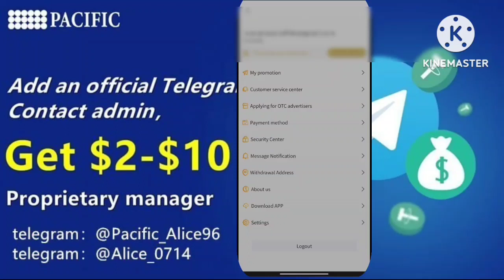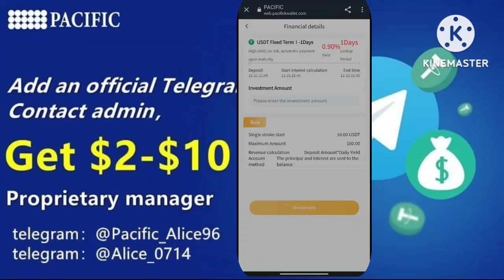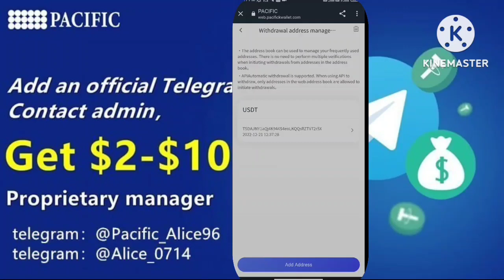The life-changing Pacific Exchange is looking forward to you joining us and sharing the wealth.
Link to the exclusive Manager Wealth Group
For your information, please
Join the Pacific Exchange Telegram group to discuss how to make money with me.
Also, please be aware of any other private chats or messages added to your private chat and be careful not to be fooled.
Please join the official Pacific Exchange Telegram group - get one-on-one help from a dedicated manager!
Please consult with a reputable dedicated manager as well as the Telegram group administrator!